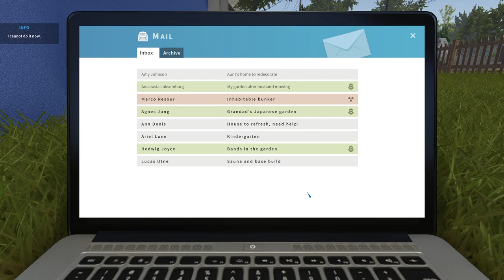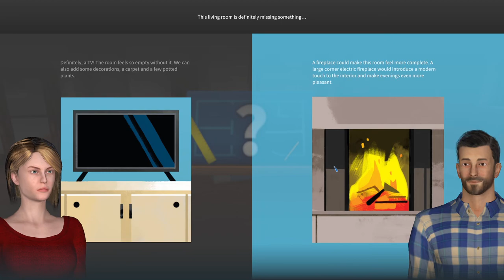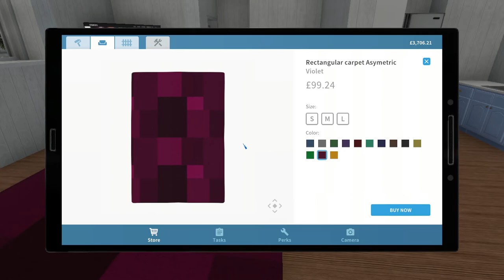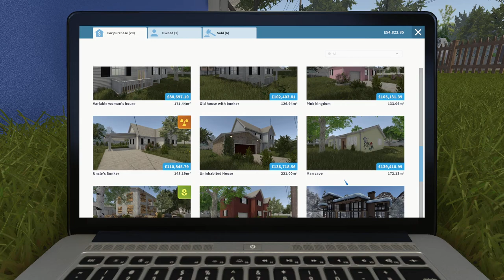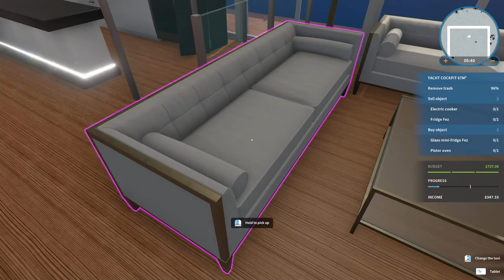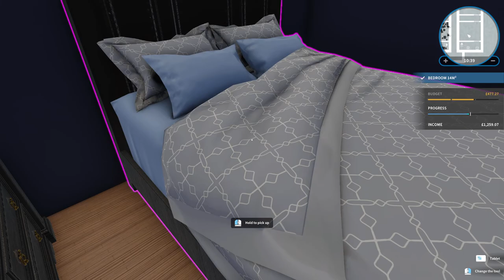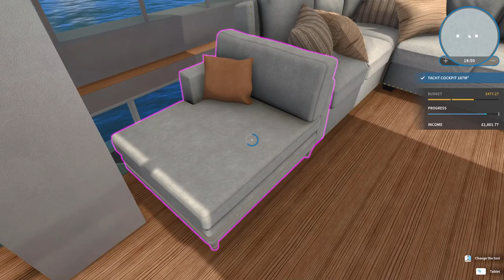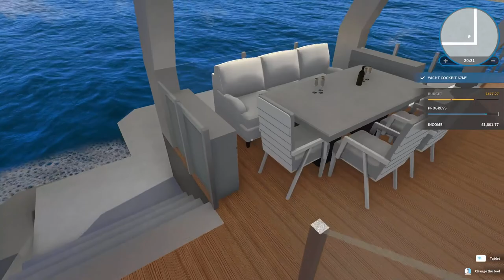House Flipper S2 EP32 | How to clean a boat fast...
House Flipper, no job too small, phone Bodget and Leggitt Building Contractors today.
House Flipper can turn any old shack into a clean old shack with all costs to you.
Try Bodget and Leggitt Building Contractors today for all your House Flipper needs.
Dont scrap it, Flip it.